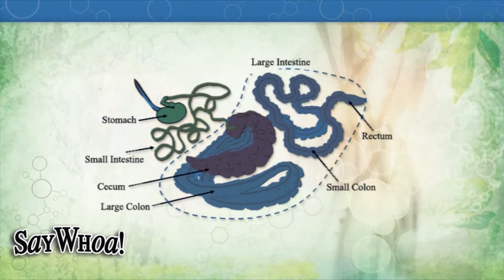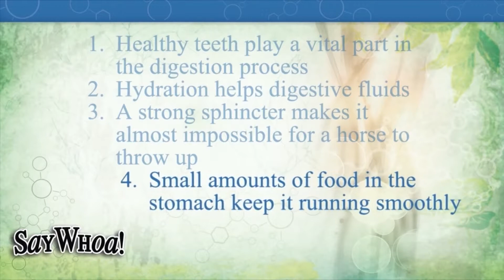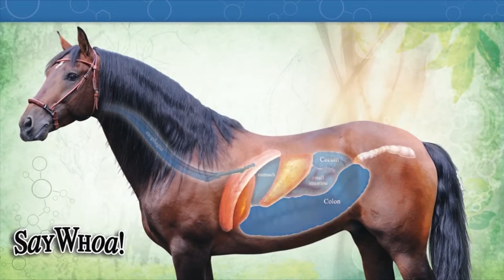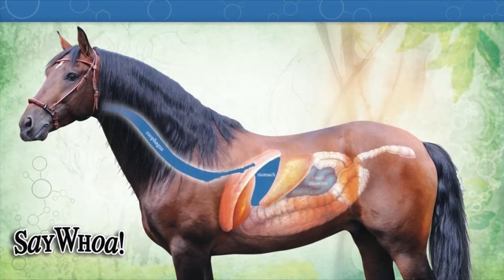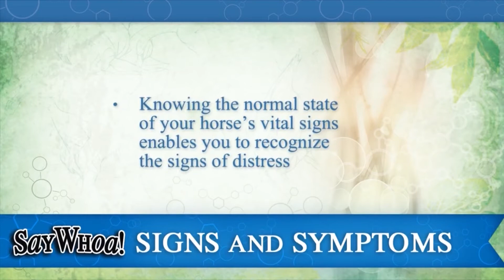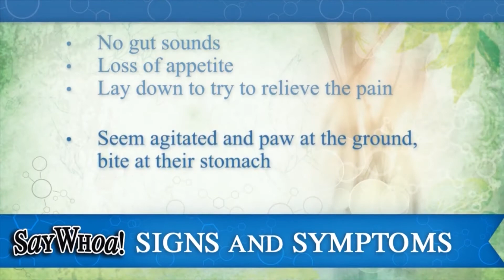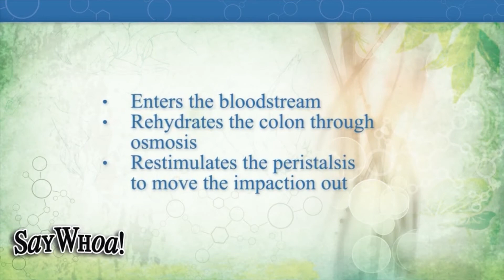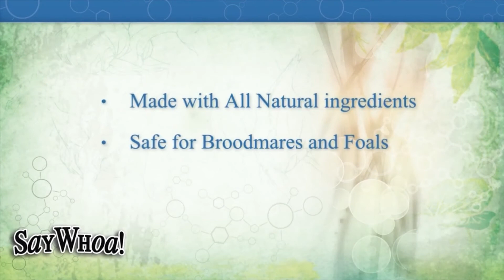Horse Colic SayWhoa! to Horses in Distress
Horse owners learn the digestive system, what causes horse colic, what are the signs and symptoms and a product that can assist with impactions.